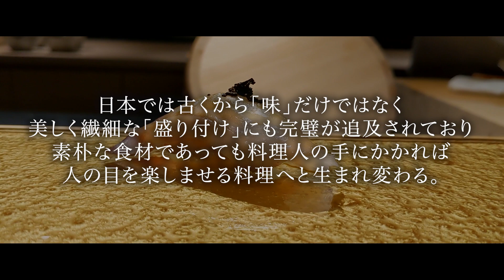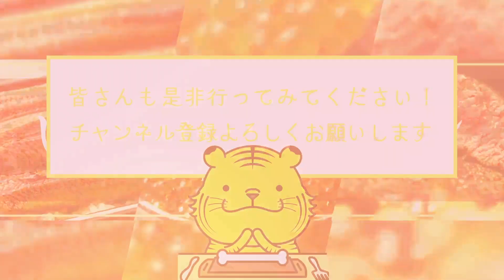【秘密の名店】入会金100万円の姉妹店！大阪の隠れた逸品「鮨shizuku 西天満」で味わう絶品寿司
00:00 オープニング・お店の詳細
00:23 場所
01:15 お店について
02:10 メニュー
02:49 実食
02:59 1品目 金のとうもろこしの冷製茶碗蒸し
03:09 2品目 アオリイカの巣篭もり風
03:32 3品目 天然真鯛
03:50 4品目 天然ヒラメ
04:10 5品目 じゅんさいのジュレ雲丹
04:30 6品目 太刀魚の炙り焼き
04:47 7品目 イサキ
05:08 8品目 ツバス
05:33 9品目 ノドグロのしゃぶしゃぶ風
06:08 10品目 マグロのカルテット
06:28 11品目 赤身漬け
06:55 12品目 鯖の棒寿司
07:10 13品目 海老
07:29 14品目 Shizukuの玉
07:55 15品目 トロたく巻き
08:12 16品目 海老マヨ巻き
08:33 17品目 ピオーネとシャインマスカット
09:42 まとめ・感想

鮨shizuku 西天満（鮨シズク 西天満）

・ジャンル
寿司

・場所
大阪府大阪市北区西天満2-3-15 千都ビル 1F

・営業時間
17:30～、20:30～

・定休日
日曜